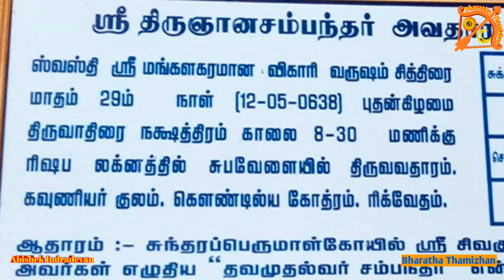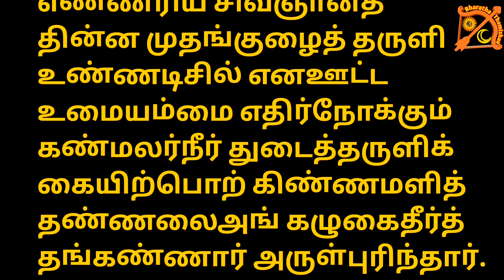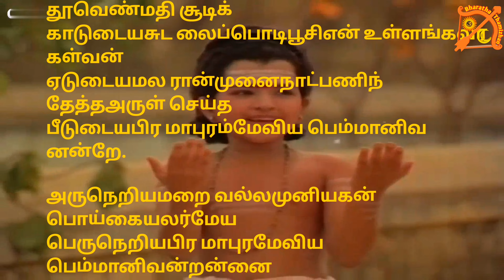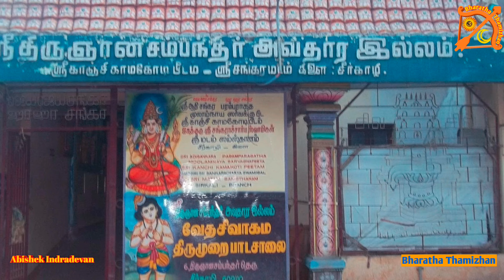sirkali temple history in tamil| sirkali sattainathar temple history| சீர்காழி பெரிய கோயில் வரலாறு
Through this post, we are going to learn about the history of sattainathar Temple, a famous temple located in Sirkazhi. Sattainathar Temple is a legendary temple located in Sirkazhi, Mayiladuthurai district of Tamil Nadu.

The temple is located in the heart of Sirkazhi city. The towering walls surrounding the temple look majestic.  There are four Rajagopurams for the four directions.  The Rajagopuram on the eastern side is the main gate of the temple.  You can also enter the temple through other gopurams.
Ambal Sannidhi as a separate temple
Adjacent to the North Tower
It is facing east. On the northern perimeter of the first prakara, the Amman Sannadi, which starts from the western end, extends to the banks of the Brahmatirtha pond.

The temple of Thiruthananayake with all the features of a private temple is located within the Brahmapureeswarar temple complex.  Beautiful Flagpole, Altar, Nandi Vahanam, Ardhamandapam, Mahamandapam, Gopuram, Vimana, Thiruchuttu House, Beautiful Prakaram, Thirukkulam, Dwarapalakis, Sandikeshwari,
Thirunilainayaki has all the features of a separate temple.

She is known by many names such as Tirunilainayaki, Sthrinayaki, Tripurasundari.
Tripurasundari means unsurpassed beauty in the three worlds and queen of all kings.
If Sthrinayaki or Thirunilainayaki It means that she gives us stability without letting us be shaken by any kind of suffering.

In front of the Ambal Sannidhi, the Brahma Theertha Pond is spread like an ocean.
The Brahmatheertha pond starts from in front of Amman Sannidhi. It fills most of the northern prakaram and extends to the eastern end of the prakaram which looks like a sea. Stairs are arranged on all four sides of the Theerthakulam and it looks beautiful.

 Sirkazhi Temple has 22 Theerthas.  But the most important among them is this Brahma Theertha temple.  According to legend, Lord Brahma built this Tirtakkulam, bathed here and worshiped Lord Brahmapureeswarar. A beautiful ornamental arch is found on the south bank of Thiruk Pond.  It is in this temple that the miracle of Ambigai Thirunilainayaki feeding Gnansambandar with the milk of wisdom took place.

Sambanthar was born in a Brahmin family in Sirkazhi to Sivapada Hrudiyar and his wife Bhagavathiar. According to the legend, once when Sambanthar was about three years old, his father had taken him to the sirkali temple. When his father had gone to take a dip in the temple tank, young Sambanthar started crying. Noticing the crying child, Lord Shiva and his wife Goddess Parvathi appeared before him. It is believed that Goddess Parvathi fed him with milk.  When Sambanthar’s father returned, he was astonished to see drops of milk on the child's mouth. He asked him who had fed him, whereupon the boy pointed to the sky and responded with a song “Thodudaya Seviyan” - the first verse of the Devaram.

Hearing that he sang hymns in praise of Lord Shiva at the age of three, people began to believe that Sambandar was blessed by the Lord.  Soon he started gaining thousands of followers, along with whom he visited various Shiva temples and chanted many Devara Bhatigams.

 In the decorative arch at the lake shore, there are many beautiful scenes such as Ambiga giving milk to Gnanasampandar in a golden bowl to explain the history of Sambandar, Dhanayan pointing out Dhoniapara to his father, and worshiping Brahma Devar Brahmapureeswarar. Even today, the event of Sambandhar Ambigai having Gnanapal is celebrated with great pomp during Chitrai month's Brahmotsavam. All these can be seen in detail in this post.

திருக்கோயிலானது, ஊரின் நடுநாயகமாக சீர்காழி நகர மையத்தில் அமைந்துள்ளது.
கோயிலைச் சுற்றீரும் நெடிதுயர்ந்த மதில் சுவர்கள் கம்பீரமாக காணப்படுகிறது.  நாற்திசைகளுக்கும் நான்கு ராஜகோபுரங்கள் உள்ளன. கிழக்கு திசையிலுள்ள ராஜகோபுரம் தான் ஆலயத்தின் பிரதான வாயிலாகும். மற்ற கோபுரங்கள் வழியாகவும் கோவிலுக்குள் செல்லலாம்.

அம்பாள் சந்நிதி தனிக்கோவிலாக
வடக்கு கோபுரத்தை ஒட்டினாற்போல
கிழக்கு நோக்கியவாறு அமைந்துள்ளது. முதல் பிரகாரத்தின் வடக்குச் சுற்றில், மேற்கு முனையிலிருந்து தொடங்கி நீளும் அம்மன் சந்நதியானது பிரம்மதீர்த்த குளக்கரை வரை நீண்டிருக்கிறது.

தனிக்கோவிலுக்கான அனைத்து அம்சங்களோடு திருநிலைநாயகியின் ஆலயம் பிரம்மபுரீஸ்வரர் ஆலய வளாகத்திற்குள் அமைந்துள்ளது.
அழகிய கொடிமரம், பலிபீடம், நந்தி வாகனம், அர்த்தமண்டபம், மஹாமண்டபம், கோபுரம், விமானம், திருச்சுற்று மாளிகை, அழகிய பிரகாரம், திருக்குளம், துவாரபாலகிகள், சண்டிகேஸ்வரி,
என தனி ஆலயத்திற்கான அனைத்து அம்சங்களும் திருநிலைநாயகிக்கு உண்டு. இத்தலத்திலுள்ள அம்பிகை திருநிலைநாயகி, ஸ்திரநாயகி, திரிபுரசுந்தரி என பலபெயர்களில் அழைக்கப்படுகிறால். திரிபுரசுந்தரி என்றால் மூவுலகிலும் ஈடுஇணையற்ற பேரழகி என்று பொருள்படும் அதோடு அரசர்க்கெல்லாம் பேரரசி என்றும் பொருள்படும். திருநிலைநாயகியின் ஆலயத்தின் முன்புறம் உள்ள பிரம்மதீர்த்த திருக்குளக்கரையில் தான் அம்பிகை ஞானசம்பந்தருக்கு பால் ஊட்டியிருக்கிறால். இவை அனைத்தையும் குறித்து இப்பதிவில் விரிவாக காணலாம்.

Bharatha Thamizhan
Abishek Indradradevan

பாரத தமிழன்
அபிஷேக் இந்திரதேவன்